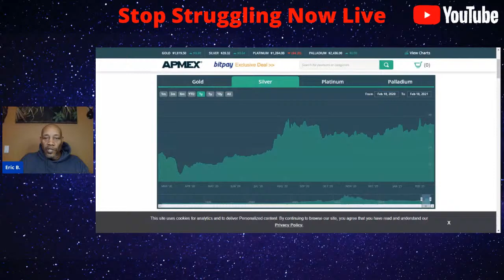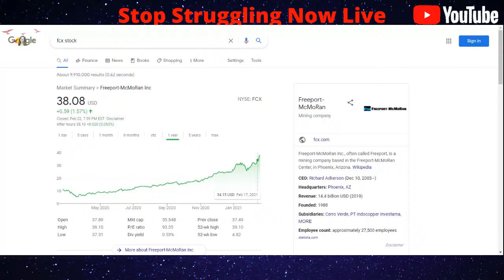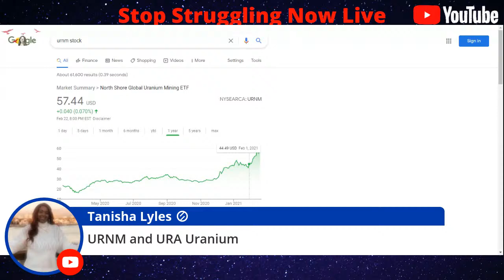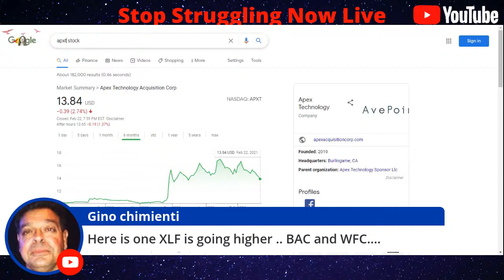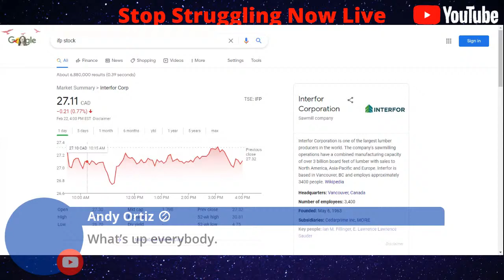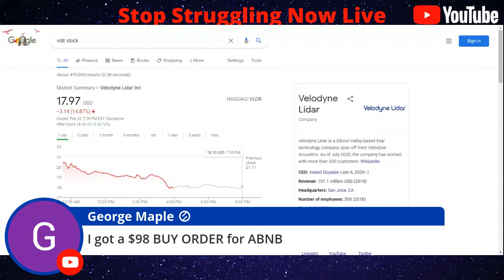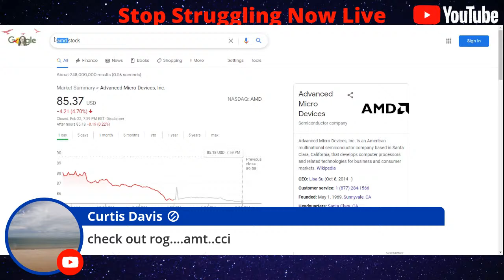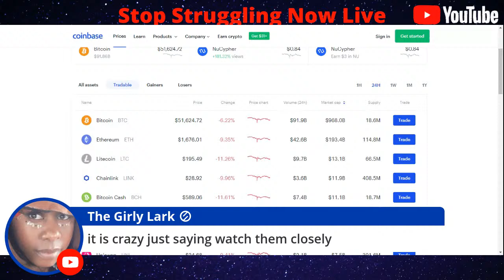Fear, Uncertainty and Doubt.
Fear, Uncertainty and Doubt. Do you believe in this type of propoganda? Don't Be Afraid. What are you doing to improve your life? FUD on American Greed. 1st 10 Minutes

💥Celsius allows you to earn interest daily on your crypto assets. Borrow against your assets. Stake your assets.

❤️️Tifosi Optics Sunglasses for Running, Cycling, Walking, Golfing, Gaming, Swimming and just plain cool at the right price. Even Customize Your Sunglasses. For Men and Women

Live Streaming can be done by using OBS free version or the easier Streamyard. Steamyard can stream to Youtube, Twitch, LinkedIn, Facebook page, groups, profile, Periscore and others. It maybe a little easier for some to start with. Here's the link to get started with the free version

💥Start a Podcast for Free at Buzzsprout. Learn a little and get started

💥Fiverr! Where you can get images, videos for social media websites created for you. Where you can get a lot of things done for $5 or more. Please use this link to join Fiverr for free

💥Canva helps create images, video images and more for free.